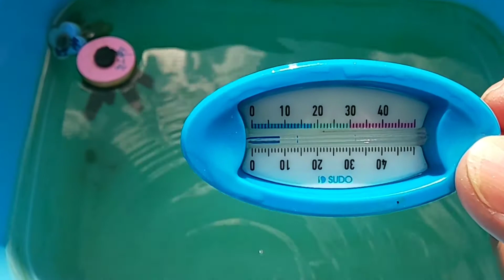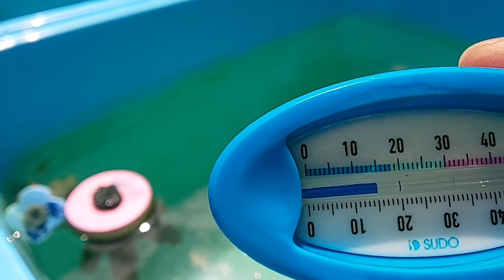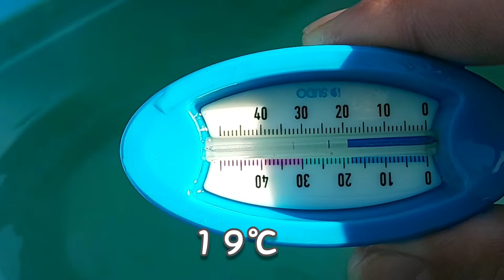【メダカ】東北地方の春の水温の変化を計測してみた【屋外飼育】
東北地方は宮城県の１日の水温の変化を計測してみました。まだまだ産卵には程遠い水温でした。